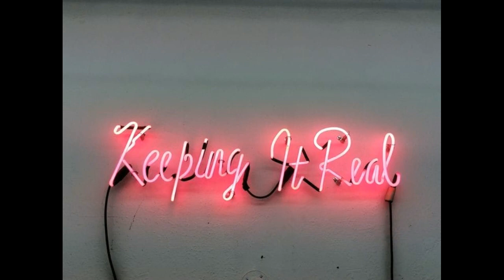Amy has a roach & mice infestation, Tammy gains weight, & Chris gets approved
🌟Amazon Wishlist: